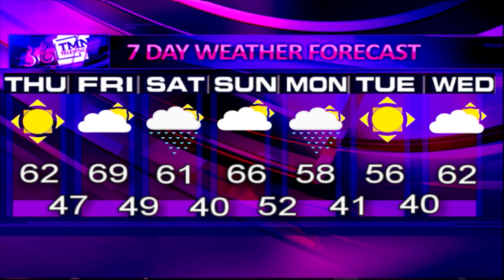TMN TV Live Show: 10/17/2019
This week Daniel Harper hosts our live show. Join him as he talks about the Truman's Forensic team and enrollment numbers.